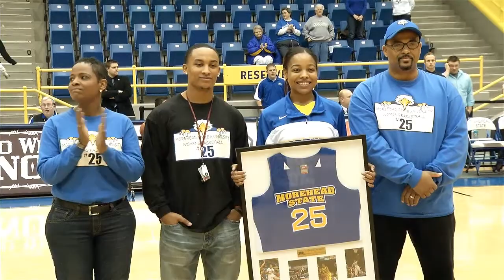MSU Senior Night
Morehead State University honored five basketball seniors prior to Saturday's home finale versus SIU-Edwardsville.  Courtney Lumpkin, Linda Dixon, Lamont Austin, Ty Proffitt and Terrance Hill were all joined by friends and family during ceremonies at center court.